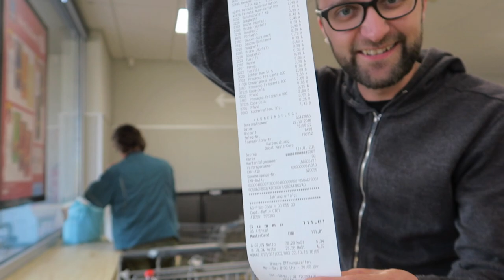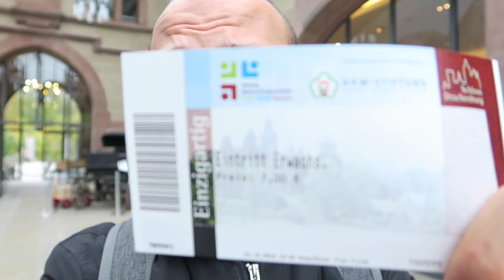WIELKIE SPRZĄTANIE VANA - VAN LIFE VLOG #60 - NIEMCY